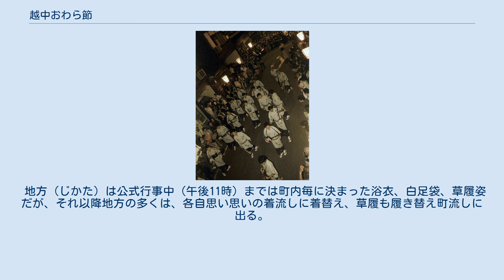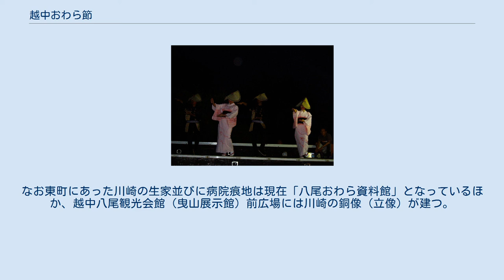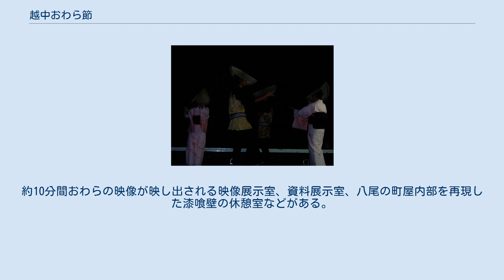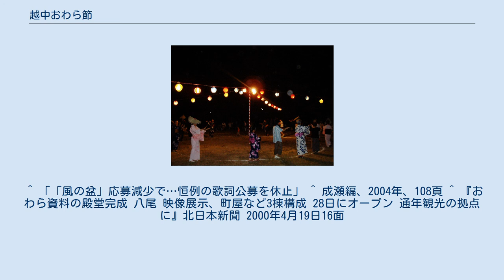越中おわら節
越中おわら節（えっちゅうおわらぶし）は、富山県富山市八尾地域で歌い継がれている民謡である。
毎年多くの観光客が訪れるおわら風の盆では、この越中おわら節の旋律にのせて踊り手が踊りを披露する。
 深夜の町流し（踊り手と地方） この民謡の起源については諸説ある（「お笑い節」説、「大藁節」説、「小原村発祥説」など）。
この唄はキーが高く息の長いことなどから、島根県出雲地方や熊本県天草市の「ハイヤ節」など、西日本の舟歌が源流になったものとの指摘があるが、長い年月を経るとともに洗練の度を高め、今日では日本の民謡のなかでも屈指の難曲とされている。
 明治30年代後半のレコード創成期以来、全国各地の俗謡が次々とレコードに吹き込まれるようになって、民謡の洗練化の動きは加速していった。
同時に、各地で開催されるようになった民謡大会、さらにはその全国大会などによって、それまで一地方の俗謡にすぎなかった曲が、全国的に知られるようになっていった。
おわら節も1913年（大正2年）に初めてレコードに吹き込まれ、民謡大会でもよく知られる民謡となった。
 さらに、今日のおわら節が完成されていく過程で、さまざまな唄い手の名手がいたことを忘れてはならない。
なかでも、「江尻調」といわれる今日のおわら節の節回しを完成した江尻豊治（1890年 - 1958年）の功績は計り知れない。
天性の美声、浄瑠璃仕込みの豊かな感情表現。
おわら節の上の句と下の句をそれぞれ一息で歌い切る唱法は、江尻によって完成の域に高められたのである。
 歌詞の基本は、7、7、7、5の26文字で構成する甚句形式であること、最後の5文字の前に「オワラ」を入れることである。
前半の7、7が上の句、後半の7、5が下の句となる。
 唄は26文字で構成される「正調おわら」（「平唄」ともいう）が基本だが、これ以外に、頭に5文字を加え31文字とする「五文字冠り」、途中字句を余らせて、最後を5文字で結ぶ「字余り」があって、それを歌いこなす地方の唄い手にもかなりの技量を要する。
 これまで作成された歌詞は、大別すると、「おわら古謡」と「新作おわら」がある。
おわら古謡は古くから伝わるもので、新作おわらは、野口雨情、佐藤惣之助、水田竹圃( - 1958)、高浜虚子、長谷川伸、小杉放庵、小川千甕( - 1971)、林秋路( - 1973)ら、八尾を訪れた文人たちなどによって新しく作られたものである。
 その新作おわらについては、1928年（昭和3年）1月28日、初代おわら保存会長川崎順二が画家・小杉放庵を八尾に招きおわら節を聴いて、「曲はいいのだが唄が下品なものも多くこのままではおわらは廃れる」と進言、そこで川崎が小杉放庵に頼み作詞したのが「八尾四季」で、八尾の春夏秋冬を読んだ4首で構成され、これ以後新しく作られたものを「新作おわら」としている。
放庵は、翌2月10日夜付けの手紙でこの八尾四季を川崎に送っており約10日の間に作っており、この手紙は現在八尾おわら資料館にて展示されている。
また「八尾八景」8首も作詞しており、二人の交友はこの後30数年に及ぶ。
なお、この八尾四季に振り付けをしたのが舞踏家若柳吉三郎で、これが「新踊り」（後述）となっており、現在まで唄い踊り継がれている。
 また、これまで途中休止期間はあったものの、保存会では毎年おわら風の盆を前に「越中おわら新歌詞」を募集し、入選・佳作などを選んできたが、応募数が少なくなったため、2009年（平成21年）で休止する事になった。
 おわらの歌詞数は大変膨大で、現在「八尾おわら資料館」には明治10年以前の歌詞55首を含む、明治から1928年（昭和3年）以前の「古謡」、それ以降から2009年（平成21年）までの懸賞募集当選歌などの「新作おわら」が整理保管されており、その数は3,070首に及ぶ。
 おわら古謡 新作おわら 囃子 町流しでの唄い手（中列）と地方（左右列） おわら節の唄い手とともに、地方（じかた）としておわら風の盆の雰囲気を作り上げるのが、三味線、胡弓、太鼓の伴奏と囃子方の囃しである。
とくに胡弓が入るのは民謡ではややめずらしく、この楽器が悲しげな、むせぶような響きを加えることで、この民謡に独特の味わいをもたらしている。
また唄と唄の間に唄とまったく違う合いの手といわれる間奏曲を演奏するが、これが哀調を醸し出すといわれ民謡では珍しいものとされる。
 囃しは唄の前に囃す「唄われよわしゃはやす」、唄の前、上の句を唄った直後などに囃す「キタサノサドッコイショノショ（サ...